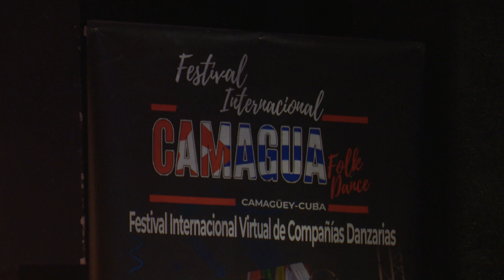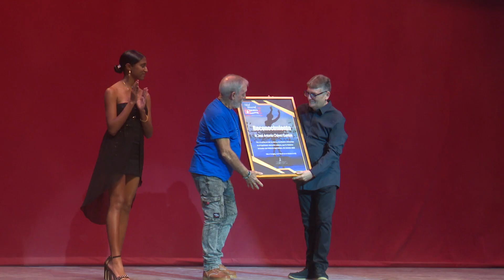GALA FESTIVAL CAMAGUA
Hasta el 17 de diciembre se desarrolla en Camaguey el Evento Camagua Folk Dance.